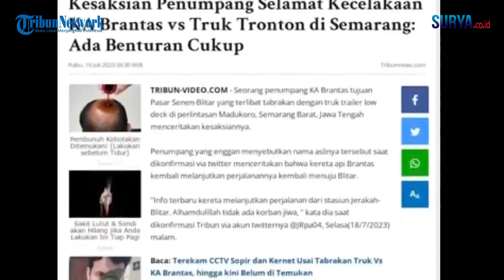JALUR KERETA API SUDAH KEMBALI NORMAL PASCA KECELAKAAN KERETA DI SEMARANG ANTARA KA BRANTAS VS TRUK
VP : AJI

SURYA.CO.ID, SEMARANG -PT Kereta Api Indonesia (Persero) menyampaikan permohonan maaf kepada seluruh pelanggan atas gangguan perjalanan kereta api yang terjadi. Pada Selasa (18/7) pukul 19.32 WIB telah terjadi temperan antara KA 112 Brantas relasi Pasar Senen - Blitar dengan Truk Tronton pada JPL 6 Km 1+523 petak jalan Jerakah - Semarang Poncol yang mengakibatkan lokomotif KA 112 terbakar.

Manager Humas KAI Daop 4 Semarang Ixfan Hendri Wintoko menyampaikan bahwa pada pukul 22.18 WIB, salah satu jalur KA sudah berhasil dilakukan normalisasi. “Bakalan Truck Tronton yang menghalangi jalur hilir kereta api sudah dievakuasi, sehingga perjalanan KA dapat kembali normal,” ungkapnya.